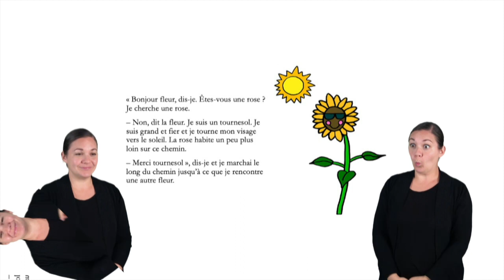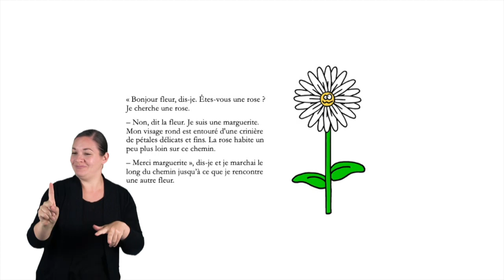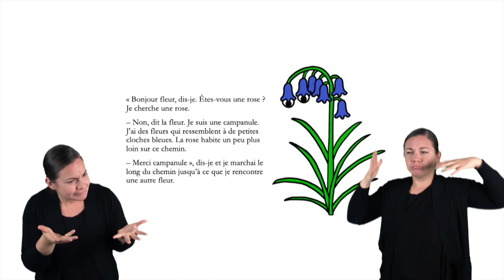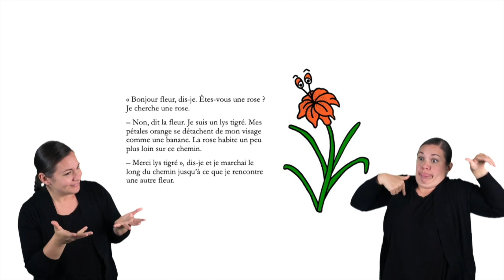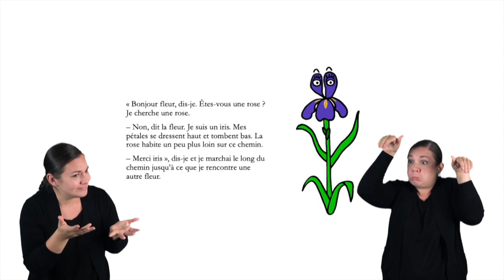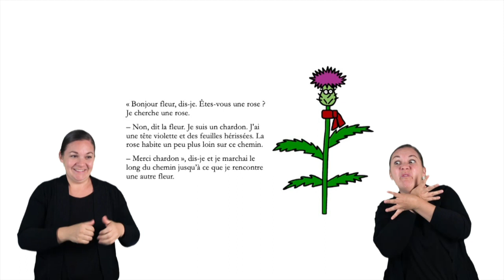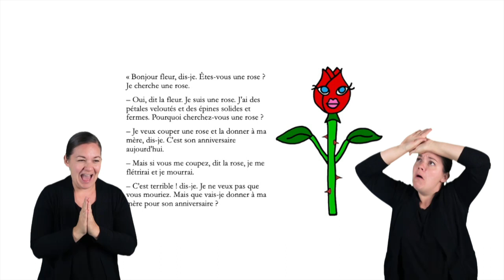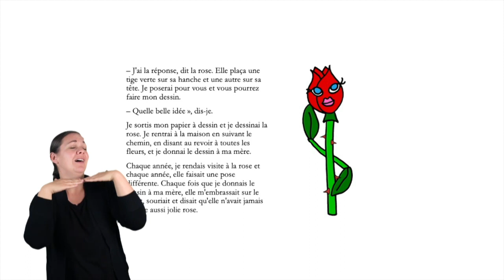L'Heure du conte en LSQ : Le Long du Chemin de Fleurs 🌹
Le Long du Chemin de Fleurs apprend aux jeunes enfants l'amour de la nature et les différents types de fleurs à travers l'histoire pittoresque d'un enfant qui cherche une rose.

Signeur LSQ : Kim Pelletier, Services Canadiens de l"Ouïe

Acheter le livre

Bibliovidéo est une chaîne YouTube consacrée aux livres jeunesse canadiens. Il s’agit d’un lieu dynamique pour les lecteurs, les bibliothécaires, les enseignants, les parents, les auteurs, les illustrateurs, les chercheurs et toutes autres personnes qui désirent trouver de l’information ou en apprendre davantage sur les grands livres canadiens pour la jeunesse.

Au sujet du Centre du livre jeunesse canadien

Centre du livre jeunesse canadien (The Canadian Children’s Book Centre) est un organisme à but non lucratif de portée nationale fondé en 1976. Nous nous engageons à encourager, promouvoir et supporter la lecture, l’écriture et l’illustration de livres canadiens destinés aux jeunes lecteurs. Nos programmes, publications et ressources aident les enseignants, les bibliothécaires, les libraires et les parents à choisir le meilleur pour les jeunes lecteurs. Pour de plus amples informations, veuillez visiter notre site web.

Nous remercions le Conseil des arts du Canada de son soutie.